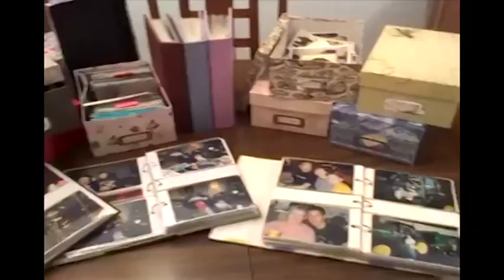Bruce Whipple Vietnam Veteran Remembering Firebase Ripcord USS Silversides Lecture